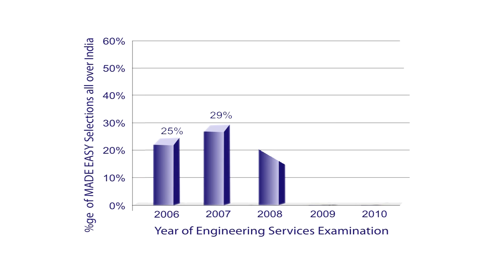MADE EASY Award Ceremony